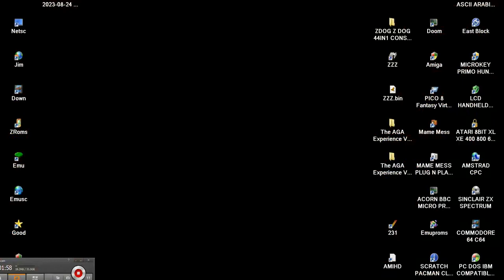ELEVATOR ZDOG Z DOG 44IN1 CONSOLE NES ENHANCED Hummer Technology Co Ltd VT02 VT03 2007 FE NINTENDULA